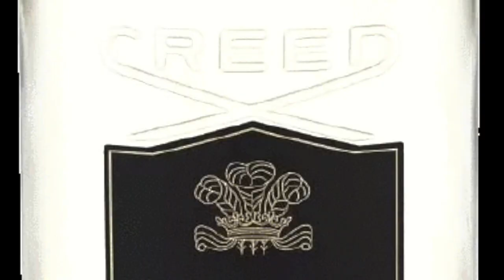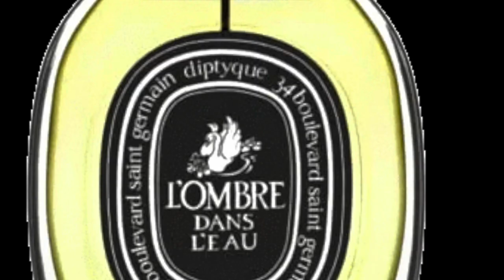TOP 10 NICHE SPRING FRAGRANCES 2021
These are my 2021 Spring Niche Fragrances Rotation for these season.

1. CREED  Green Irish Tweed edp

2. Xerjoff   Nio edp

3 CREED Royal Oud Edp

4.  Etat Libre D'Orange Remarkable People

5. Bond no9 Eau De New York

6. TOM FORD Neroli Portofino edp

7. L'Artisan Parfumeur Coeur De Veriver Sacre

8. Diptyque Tam Dao edp

9. Diptyque Philosykos edt

10. CREED Royal Mayfair edp

MY GEAR :

My Audiobox Interface
PreSonus AudioBox USB 96 interface

My Microphone 🎤
Blue Yeti Nano USB condenser mic 🎤
Blue Yeti Professional USB Condenser mic 🎤
Audio Techina AT2020 🎤
Behringer B 906 dynamic mic 🎤
RØDE VideoMic Me - L
RØDE PodMic Podcasting Dynamic Mic 🎤

My Boom Arm / Mic Stand
Blue Yeti Compass Boom Arms
Newnabie Professional Mic stand NB 210

My Headphones 🎧
Skull Candy headphone 🎧
Philips L9600 headphone 🎧
Sennheiser HD 300 🎧
Beats Executive Dr Dre limited edition

Gaming Chair 💺
Hero Gaming Chair

Gaming Desk
Warrior Gaming Desk
Power Coated Steel frame

My Lightings 💡
Godox SL60W
Godox LEDP260C bi -Colour Led Panel Lights
Led Light soft box
Soft box continuous

My Carema Tipod
Targus TGT BK58T
3366-6 Tripod 📷
INCA i3530D